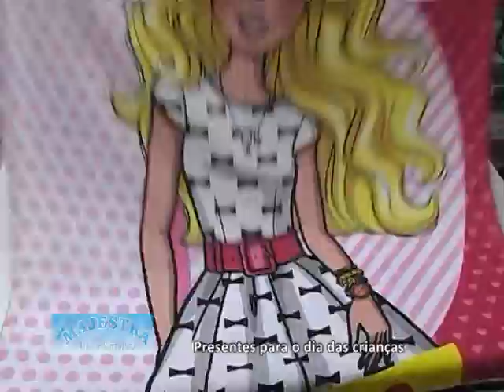MAJESTRA ARTES E ENXOVAIS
Opções para a garotada da Majestra